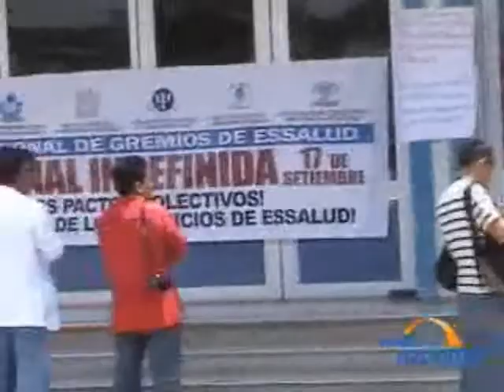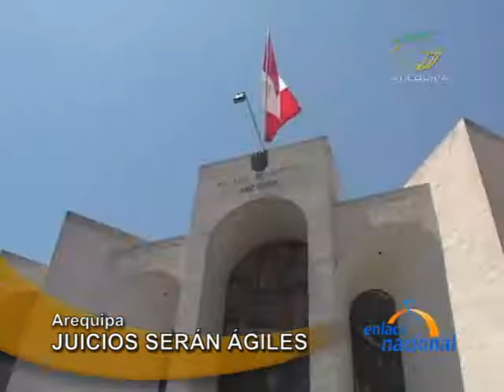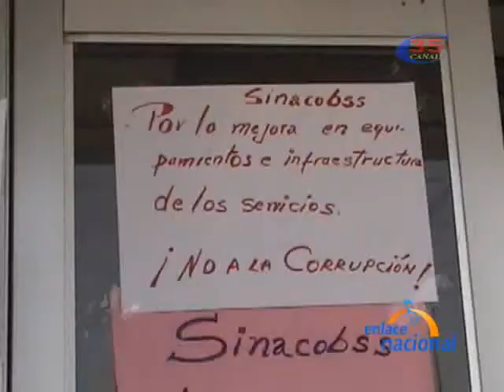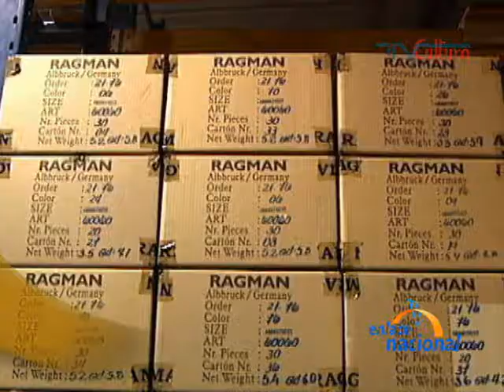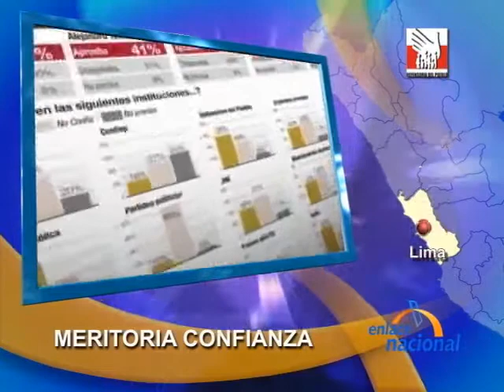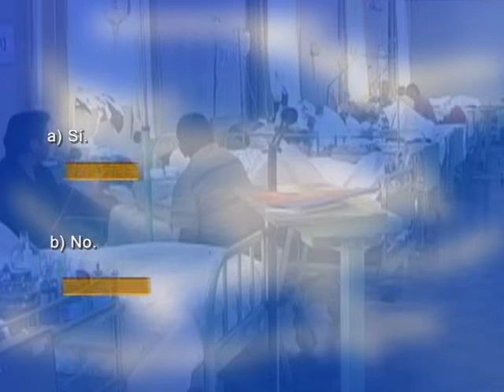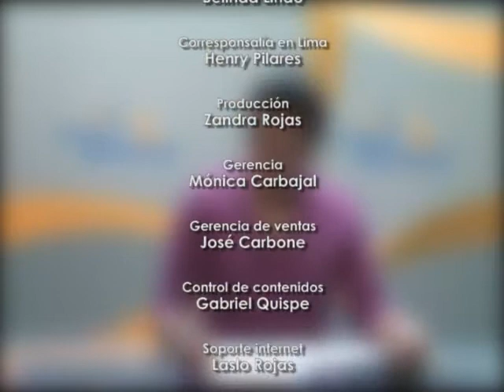Enlace Nacional, 23 de setiembre de 2008